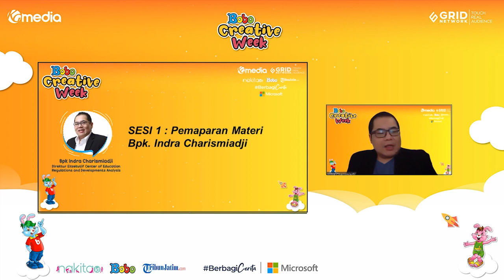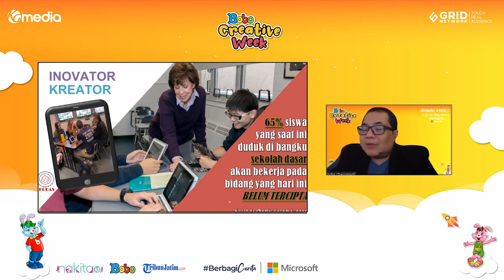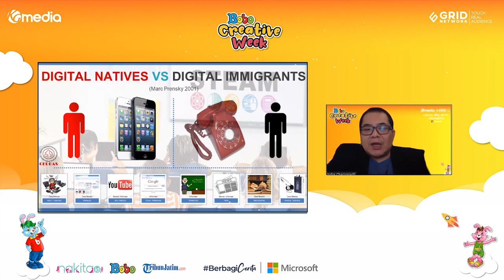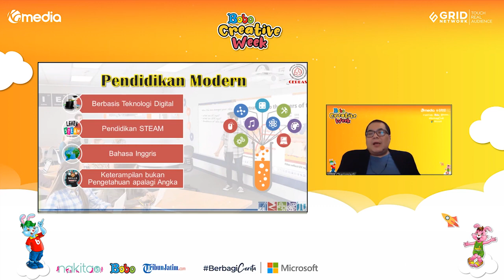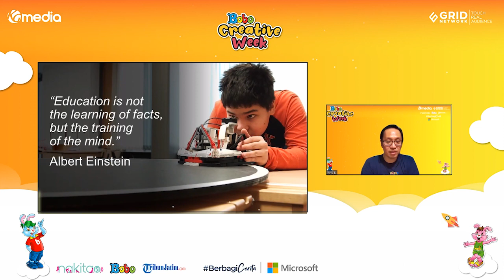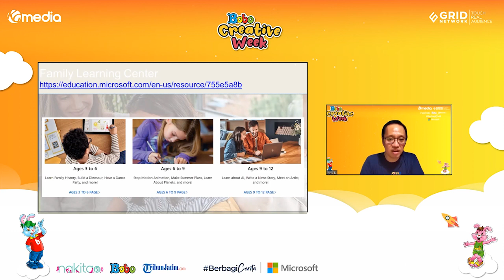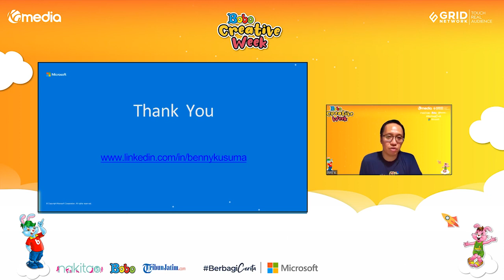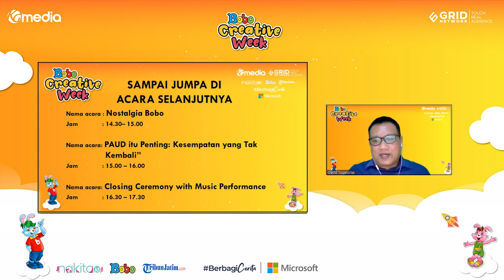Seminar Parenting - Mencari Titik Temu Orangtua Gagap Gadget Vs Gen Z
Seminar Parenting - Mencari Titik Temu Orangtua Gagap Gadget Vs Gen Z ini adalah rangkaian acara Bobo Creative Week yang diselenggarakan pada 23 sampai 26 Juli 2020 lalu.

Produser: David Togatorop
Editor: Sigit Purnomo, Iveta Rahmalia
Penulis Naskah: Cirana Merisa, Iveta Rahmalia, Sarah Nafisah
Videografer: Glent Bonefasio, Inggar Rivaldi, Adrian Vinny
Animator: Muthia Mafhumah, Ferry Fernando, Isabel Jennifer Suryawijaya